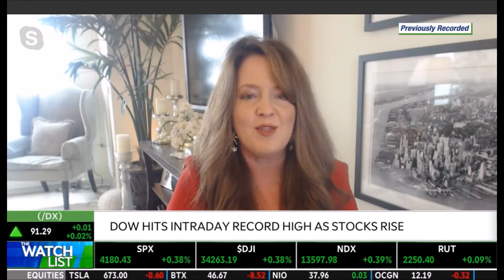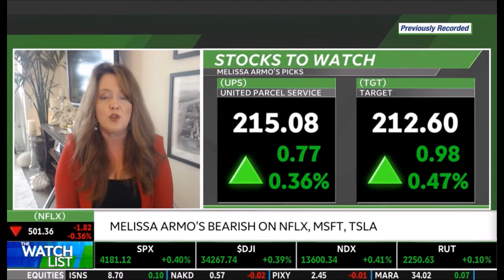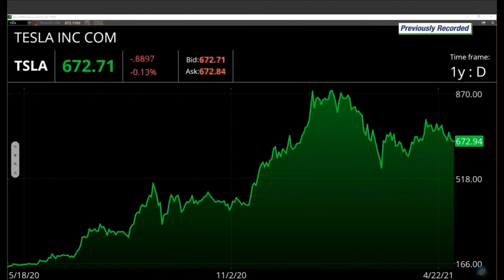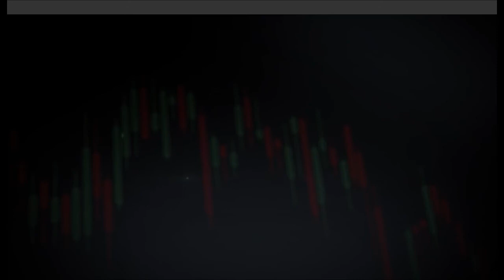Melissa Armo | The Stock Swoosh | TD Ameritrade Network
Melissa Armo's Bearish On NFLX, MSFT, TSLA

Netflix: NFLX is down about 7% and Tesla: TSLA is down about 5% in 2021. However, Melissa Armo is bullish on the United Parcel Service: UPS and Target: TGT. UPS is up more than 25%. Also, Microsoft: MSFT is another name to watch as the stock is up about 11% this year.